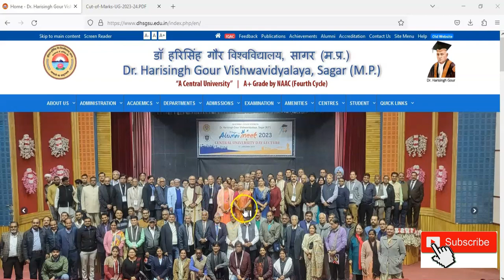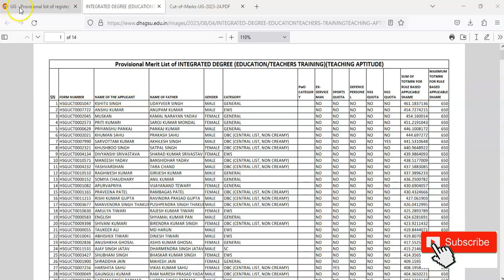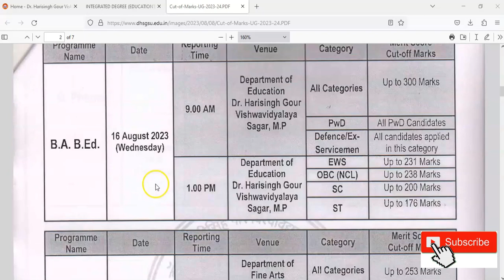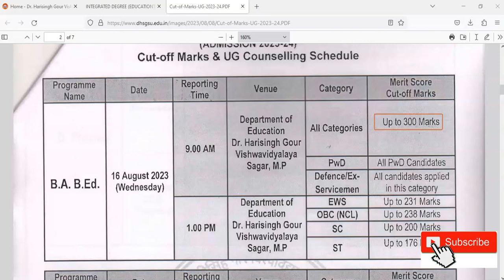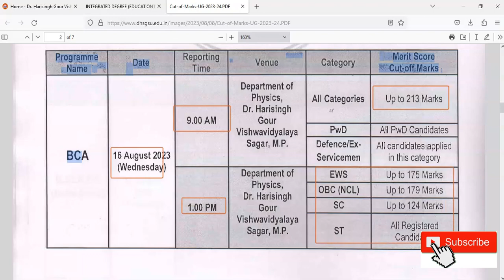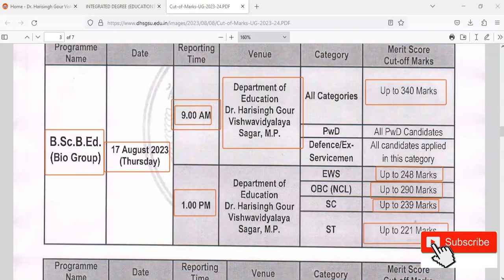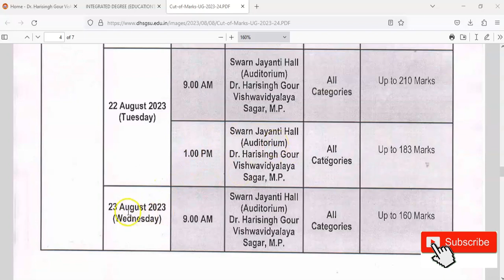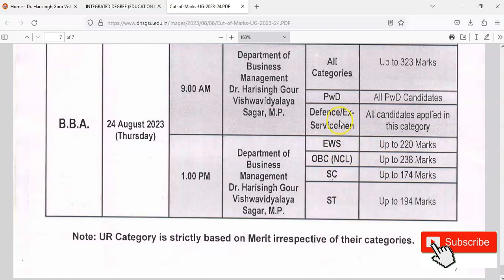DHSGSU Counseling 2023-24 | Admission 2023-24 | DR Hari singh Gour University Admission 2023-24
UG Counselling Schedule and Cut-off Marks, Admission 2023-24.